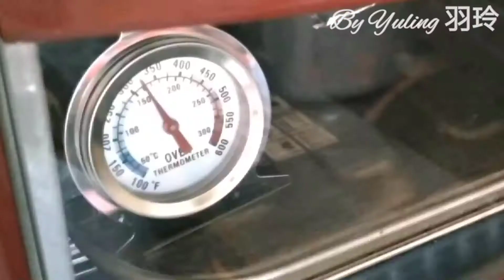香蕉戚風蛋糕 / Banana Chiffon Cake / バナナシフォンケーキ / To create a life ❤️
迷你蛋糕 / Mini cake ♥
4吋蛋糕模 / 4 INCHES CAKE

材料 INGREDIENTS

雞蛋黃 / Egg yolk / 卵の黄身 1個
白砂糖 / Granulated sugar / グラニュー糖 5g
牛奶 / milk / 牛乳 5cc
植物油 / Vegetable Oil 5g
低筋麵粉 / Flour / 薄力粉 23g
玉米粉 / Corn Starch / コ－ンスタ－チ 4g
香蕉 / banana / バナナ 16g

雞蛋白 / Egg white / 卵の白身 1個
白砂糖 / Granulated sugar / グラニュー糖 15g

♥ 適合1~2人一起品嚐♥

♥ 美好的生活，自己創造♥
Even a great life is only a life until you make it.

By Yuling 羽玲

(非專業、學習著、生活紀錄分享)

歡迎幫忙上正確的外語字幕!!!謝謝!!
正しい日本語字幕を入力してください！ありがとうございます！！
Welcome to enter the correct English subtitles!Thank you!!

音樂出處說明:
YouTube 音樂庫授權
Water Lily & Log Cabin 這個音軌可用於您的所有影片，包含營利影片。 而且無須註明出處。

※如影片中有不妥的地方~請告知下架~!!
※If there is anything inappropriate in the video~please inform us to remove it~!!
※動画内に不適切な内容がございましたら～削除のご連絡をお願い致します～!!